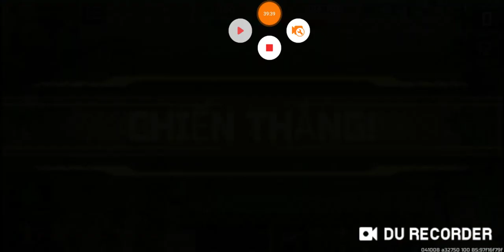Art of war 3 Cướp cờ.